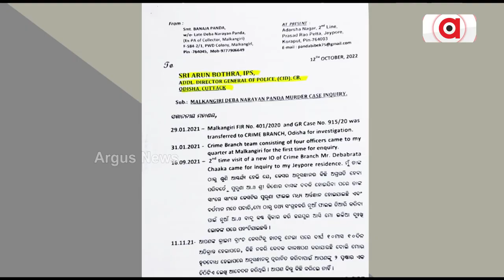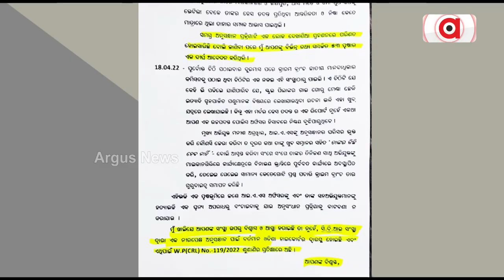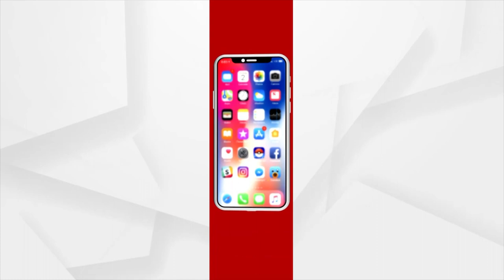ସ୍ବାମୀହନ୍ତାଙ୍କୁ ଶାସ୍ତି ପାଇଁ ସଂଗ୍ରାମ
ସ୍ବାମୀମୃତ୍ୟୁର ହିସାବ ପାଇଁ ବିଧବା ପତ୍ନୀ ପିନ୍ଧିଛନ୍ତି କଳାକୋର୍ଟ
ଓକିଲ ନୁହେଁ, ହେଲେ କାଠଗଡ଼ାରେ ହତ୍ୟା ଅଭିଯୁକ୍ତ ଆଇଏଏସ୍ ବାବୁଙ୍କ ମୁଖା ଖୋଲିବାର ପଣ । ମାଲକାନଗିରି ଜିଲ୍ଲାପାଳଙ୍କ ପିଏ ଦେବନାରାୟଣ ପଣ୍ଡାଙ୍କ ରହସ୍ୟଜନକ ମୃତ୍ୟୁ ଘଟଣାରେ ନୂଆମୋଡ ।  ସାମ୍ନାକୁ ଆସିଛି କ୍ରାଇମବ୍ରାଞ୍ଚର ଘଣ୍ଟଘୋଡା ଅଭିଯାନର ପ୍ରମାଣ । କ୍ରାଇମବ୍ରାଞ୍ଚ ଏଡିଜି ଅରୁଣ ବୋଥ୍ରାଙ୍କୁ ମୃତ ଦେବନାରାୟଣଙ୍କ ପତ୍ନୀ ବନଜା ପଣ୍ଡା ଲେଖିଥିବା ଚିଠି ଉପରେ ନଜର ପକାନ୍ତୁ ।